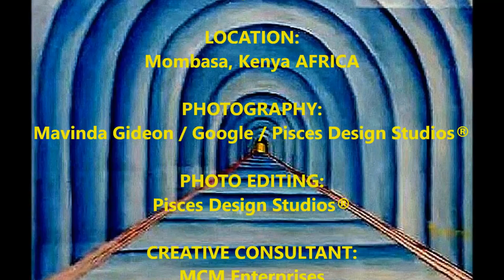"Kennedy NgAngA Artwork©" an ALiTA PRODUCTIONS© VisualIntro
an ALiTA PRODUCTIONS® VISUAL INTRODUCTION to "Kennedy NgAngA Artwork©" . "THE MOMMA KENNEDY MISSION"© HELPING the DISABLED . KENNEDY NG'ANG'A PAINTS so OTHERS CAN LIVE!! Creating an Audio and Visual Library for YOUR Review© . to PURCHASE ART GO to: FACEBOOK . YOU are BUILDING a LEGACY!! MUSIC: TeachTheWorld . ARTIST: LuckyDube . Produced: Lighthouse Point, Florida USA . FAMILY by BLOOD . A TEAM by CHOICE . in SUPPORTING EACH OTHER . we SPAN the GLOBE©!!